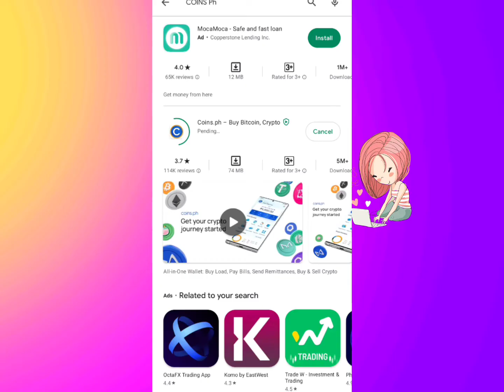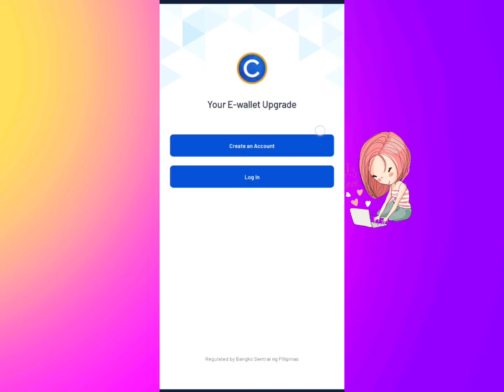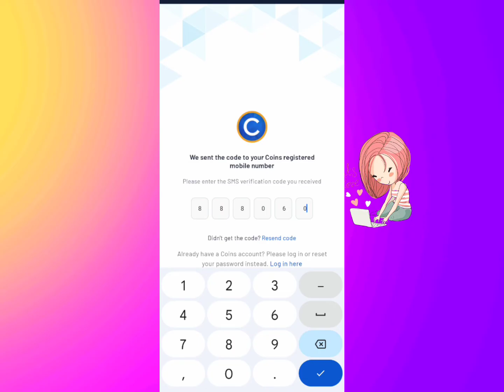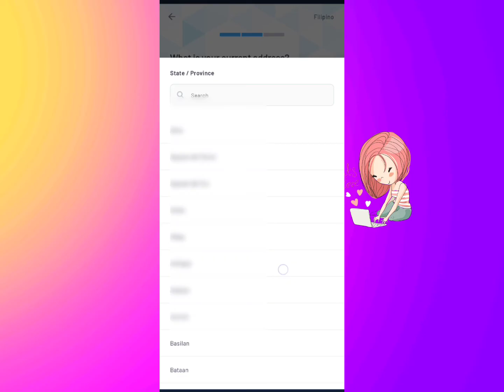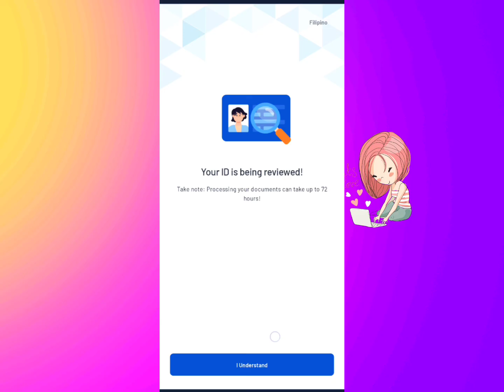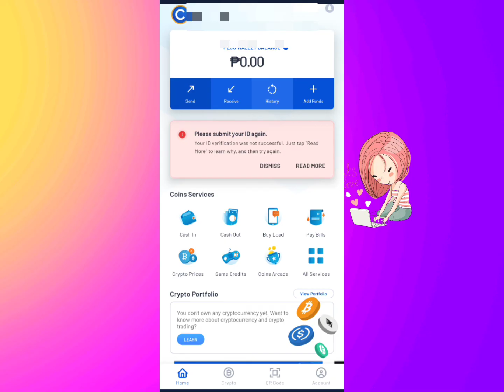Paano gumawa ng account sa Coins Ph |Tagalog tutorial|coins Ph.Open account